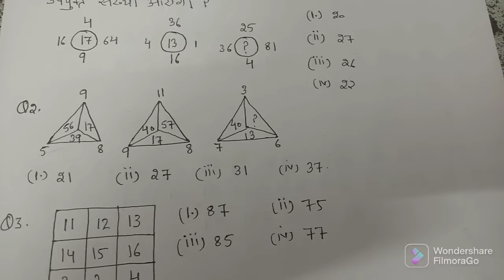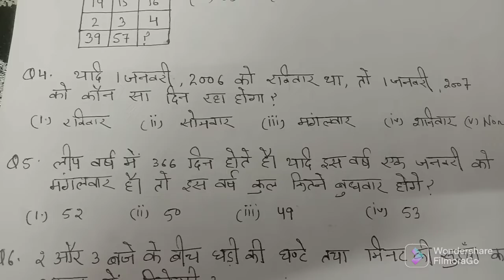DRIVER TEST # DELHI POLICE# REASONING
parth friendly classes